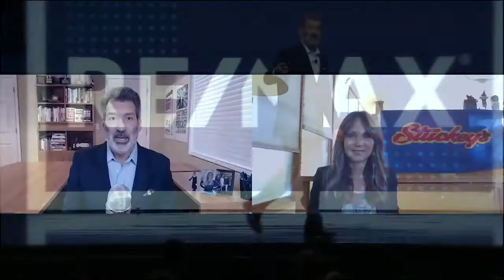Reviving An Iconic Brand - Stuckey's - The Customer Experience Advantage Podcast with David Avrin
If you remember Dippity Do, Lite Brite, the sting of Bactine spray on a scraped knee, cigarette machines in restaurants, Sunday drives and road trips with he family, you’re going to enjoy this candid conversation with Stephanie Stuckey, the legacy namesake of the familiar Stuckey’s highway stop.

So, how do you revive an icon, nostalgic brand after a year of neglect?

In this episode of the Customer Experience Advantage Podcast, Stephanie Stuckey talks about growing up with an icon name synonymous with the company founded by her grandfathers, watching the company be run by outsiders and eventually falling into neglect. Purchased back just one year ago, Stephanie is on a crusade to refine the value proposition, refresh the brand, and re-establish the Stuckey’s name as relevant for a new generation.